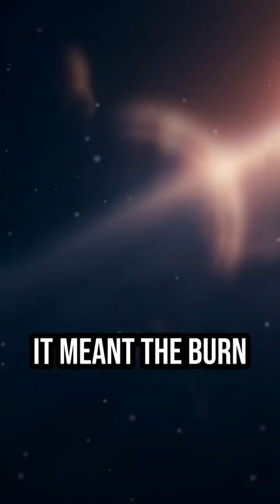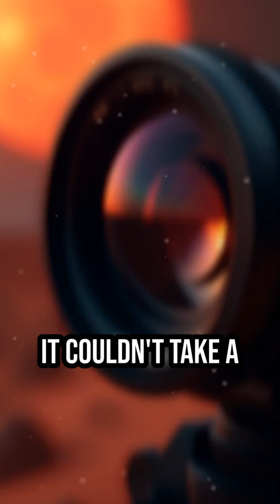On This Day 12/25: The Best Xmas Gift in History (JWST) 🎁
On this day in history, December 25th marks the launch of the James Webb Telescope and a life-or-death moment for Apollo 8. From the "Santa Claus" radio call to the tragic discovery of the lost Beagle 2 lander, discover the space events of Christmas Day.